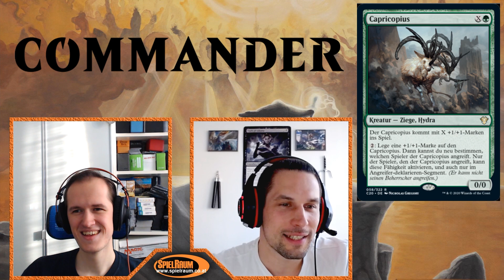SpoilerAlarm - Commander 2020 (Ikoria) - Grün & Mehrfarbig [Deutsch]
Im dritten unseres Set Reviews "Commander 2020 Edition" Decks diskutieren wir alle grünen Karten, sowie den ersten Teil der mehrfarbigen Karten und geben unsere Einschätzungen dazu ab.